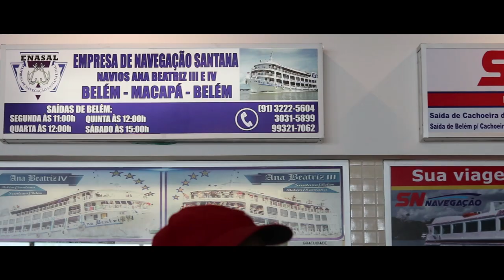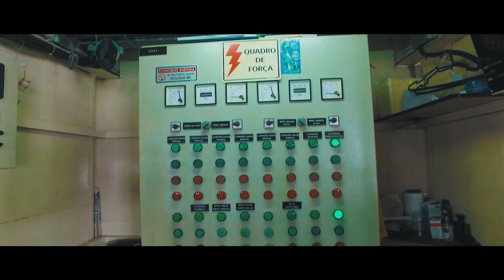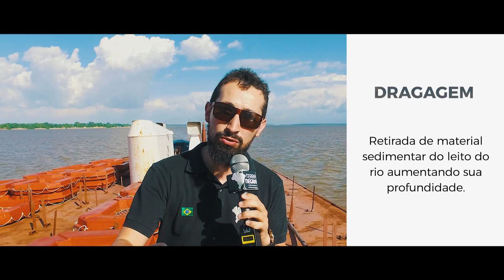HIDROVIAS - Transporte fluvial: VALE A PENA?